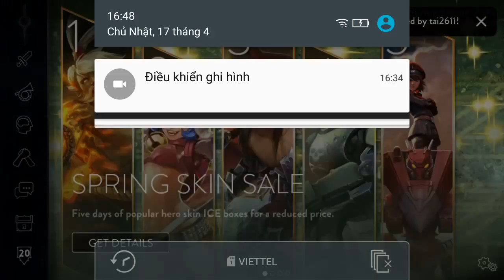Vainglory e1185 Mr Bean